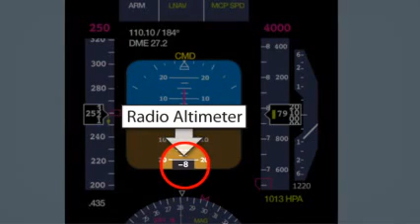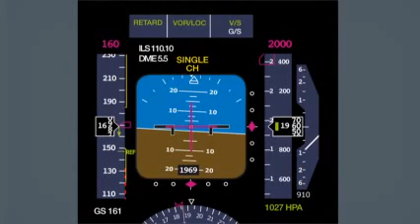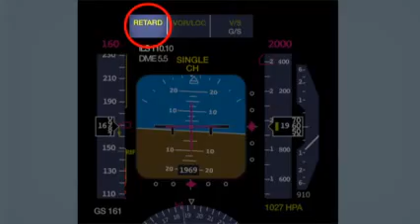Turkish Airlines Flight 1951 crash animation (Dutch)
On 25 February 2009, Turkish Airlines Flight 1951 is on approach to land at Schiphol in Amsterdam when it stalls and crashes 1.5 kilometers from the runway. Nine people, including the three.

ғяıɔσz ανıαтıσп: